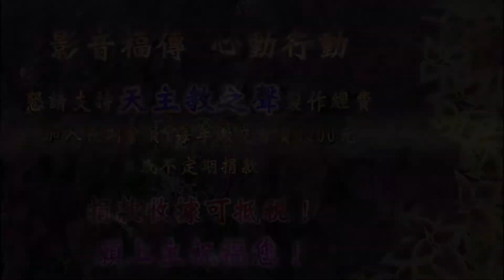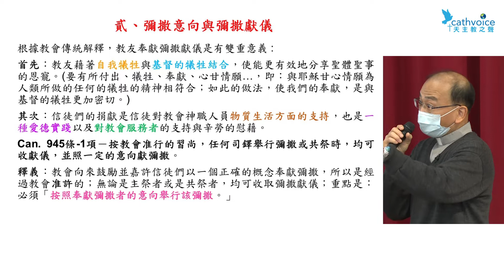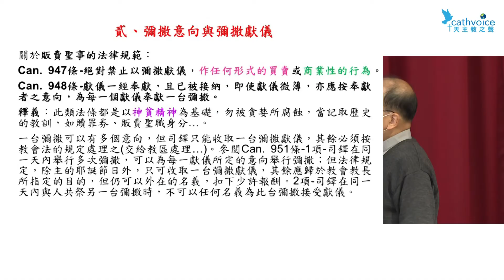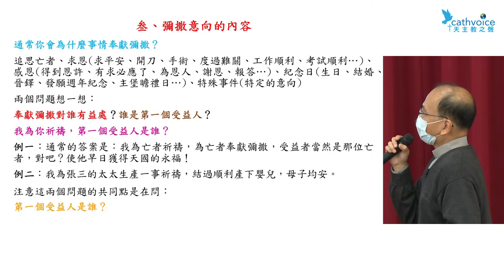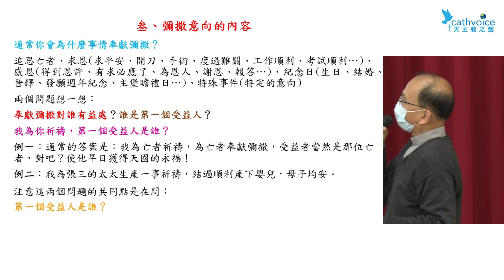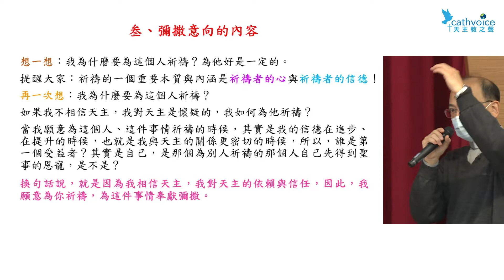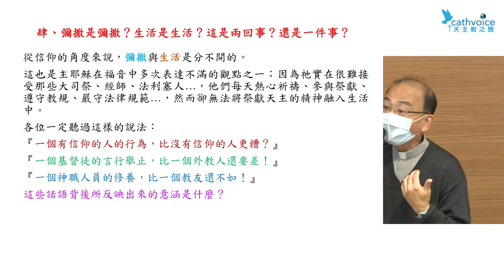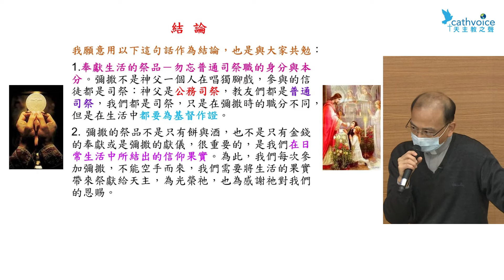「敬天愛人惜物 系列專題講座」~~奉獻彌撒與信仰生活的密不可分 (下)｜金毓瑋 神父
「敬天愛人惜物　系列專題講座」
主題四：奉獻彌撒與信仰生活的密不可分 (下)  共二集
主講人：金毓瑋　神父（天主教研修學程教授兼主任）
地　點：輔仁大學淨心堂一樓聖母廳
日　期：11月11日
長　度：30分56秒

「甚麼是奉獻彌撒？」相信有許多天主教信友與教會的朋友並不完全了解，特別是在煉靈月時節(11月份)，為表達對先祖恩人敬意及思念之情，常常會為其奉獻彌撒，這樣的愛德行為，到底為靈性生命的成長來說意義為何呢？
邀請金毓瑋神父，為我們從教會法及信仰生活的觀點，談一談彌撒意向與獻儀的區分、為何要獻彌撒、奉獻彌撒對誰有益處、法典中關於彌撒獻儀的解釋、彌撒與生活、生活的祭品. 。這些豐富的內容，歡迎關心此議題的您一起來見證分享！